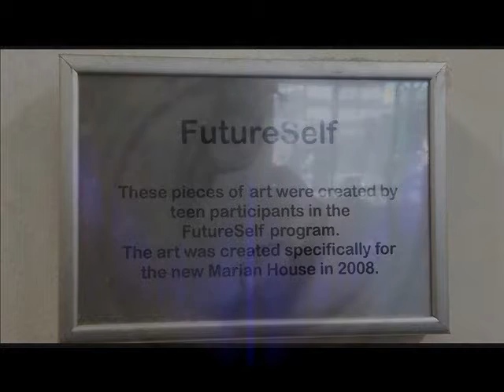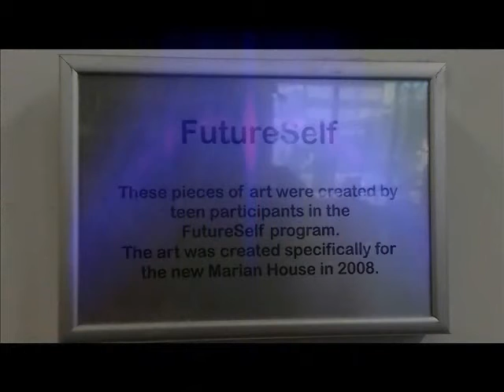FutureSelf @ The Marian House a Catholic Charity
The Marian House Soup Kitchen offers hot, nutritious meals 365 days a year to anyone who comes to our doors, free of charge.  To-go meals are distributed on an as requested basis during meal service as well as after meal service for those who wish to take a portion for their dinner meal.  Meals are nutritionally balanced as we recognize that for many of those we serve, this is their only meal of the day.  Meals consist of an entree, soup most days, several side dishes, a green and fruit salad, bread, and dessert.  Coffee, water, and milk – if available, are offered as well.

Meal service is offered Monday through Saturday for lunch from 10:30 a.m. – 1:00 p.m. and breakfast on Sunday from 8:45 a.m. – 10:00 a.m.